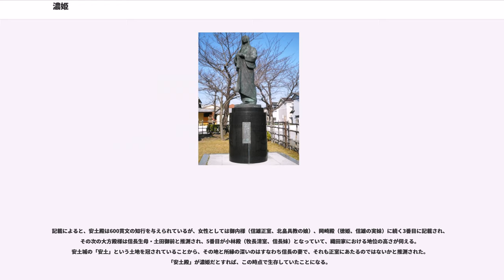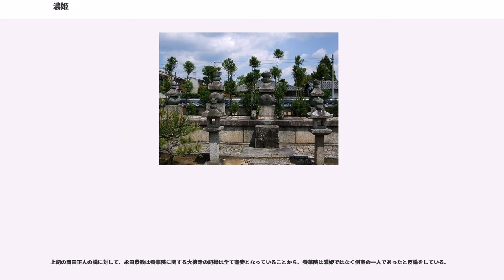濃姫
濃姫（のうひめ / のひめ）は、戦国時代から安土桃山時代にかけての女性。美濃国の戦国大名である斎藤道三（秀龍）の娘で、政略結婚で尾張国の戦国大名・織田信長に嫁いだ。通説では、信長の正室とされる。後述するように名前や呼称は確かでではないが、便宜上、濃姫として記述する。

広く知られた『絵本太閤記』や『武将感状記』で、濃姫として登場していることからこの名が有名になったが、これは濃州つまり美濃国の高貴な女性というだけの意味の通称に過ぎず、名ではない。

名前に言及している書籍はわずかであるが、江戸時代に成立した『美濃国諸旧記』では帰蝶/歸蝶（きちょう）であったとされ、『武功夜話』では胡蝶（こちょう）であったとする。同じく『美濃国諸旧記』で、秀龍が天文17年（1548年）に稲葉山城を斎藤義龍に譲って出家して、（再び）道三と号して鷺山城に退き、翌年、この城から古渡城の信長のもとに嫁いだために、鷺山殿（さぎやまどの）と呼ばれていたと書かれているが、これは当時の習慣に則したもので筋が通る。信長の妻の称としては、於濃の方（おのうのかた）とも呼ばれるが、『絵本太閤記』等の通俗本の呼称である濃姫を元にするよりは鷺山殿の称の方が由来は明確である。『美濃国諸旧記』では上総介信長の北の方（正室）となったとの記述もあるので、それを信じるならば、鷺山殿が信長の正室であったと考えることができる。

また後述するが、安土殿と呼ばれていた女性が濃姫と同一人物であるという最近の説もある。総見院で於鍋の方の隣に葬られた養華院という女性が、信長の妻の1人として葬られていることは確かであるが、それを濃姫であると断定するまでにはまだ検討の余地がある。

濃姫は、斎藤道三の娘で、母は正室の小見の方。『美濃国諸旧記』では、小見の方は、東美濃随一の名家であったという明智氏の出身であり、濃姫は正室唯一の子であったとされる。小見の方は、『系図纂要』『明智氏一族宮城家相伝系図書』では明智光継の娘、光綱の妹とされるので、（一説に光綱の子という）明智光秀の叔母にあたることになり、濃姫と光秀は従兄妹の関係にあったはずだが、光秀の出自自体に不明な点が多く、諸説があって正確な続柄はよく分からない。しかし恐らくは明智の同族ではあるのだろう。

生年を記した書物は『美濃国諸旧記』しかないが、濃姫は天文4年（1535年）の生まれだという。これは信長よりも1つ年下である。

（通説によれば）天文10年（1541年）頃、斎藤道三は守護・土岐頼芸を放逐し、その連枝を殺害して美濃国主となった。しかし、依然として土岐氏に従う家臣も多く、国内の秩序は乱れていた。そこで、頼芸より下賜された側室・深芳野の子である長男・義龍を頼芸の落胤であると称して美濃守護に据えた。

しかし天文13年（1544年）8月、斎藤氏の台頭を嫌う隣国尾張の織田信秀は”退治”と称して土岐頼芸を援助して兵5千を派遣し、越前国の朝倉孝景の加勢を受けた頼芸の甥・土岐頼純（政頼）が兵7千と共に南と西より攻め入った。斎藤勢はまず南方の織田勢（織田寛近）と交戦したが、過半が討ち取られ、稲葉山城下を焼かれた。同時に西方よりも朝倉勢が接近したため、道三はそれぞれと和睦して事を収めることにした。織田家との和睦の条件は信秀の嫡男・吉法師丸（信長）と娘とを結婚させるという誓約であり、他方で土岐家とは頼芸を北方城に入れ、頼純を川手城へ入れると約束した。

天文15年（1546年）、道三は朝倉孝景とも和睦し、土岐頼芸が守護職を頼純に譲るという条件で、新たに和睦の証（人質）として娘を頼純へ輿入れさせ、頼芸と頼純を美濃に入国させた。主筋の土岐家当主への輿入れであることから相応の身分が必要との推測から、この娘は道三の正室を母とする濃姫であった、とする説がある。この説に従えば、濃姫は数え12歳で、美濃守護土岐頼純の正室となったことになる。

信秀との約束は一旦保留となったが、織田・朝倉の方でも道三を討伐しようという考えを捨てておらず、天文16年（1547年）8月、土岐頼芸と頼純に大桑城に拠って土岐氏を支持する家臣団を糾合して蜂起するように促した。道三はこれを知って驚き、織田・朝倉勢が押し寄せる前に大桑城を落とそうと大軍で攻め寄せたので、頼芸は命からがら朝倉氏の越前国一乗谷に落ち延びた。9月3日、信秀は再び美濃に侵攻して稲葉山城下を焼いたが、22日の夕暮れに退却しようとしている所を斎藤勢に奇襲され、敗北を喫した...